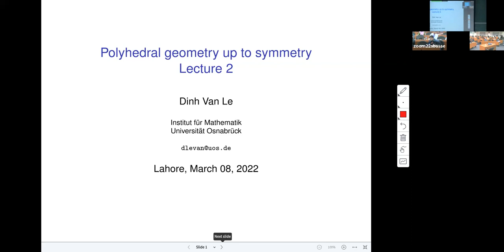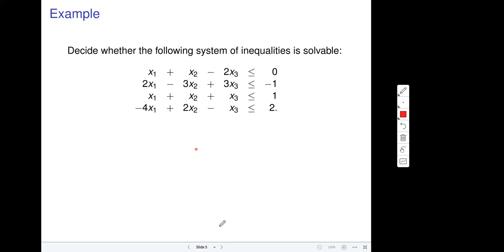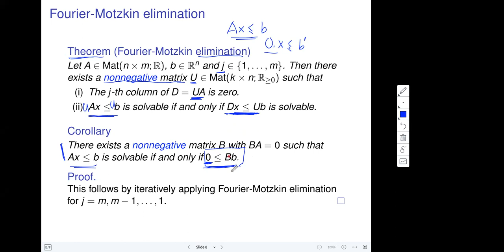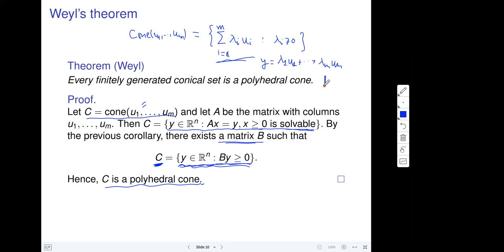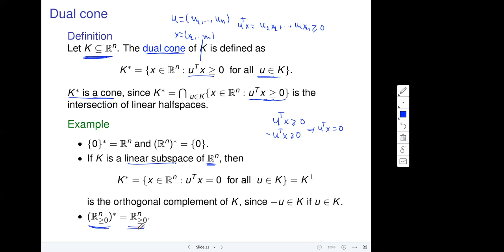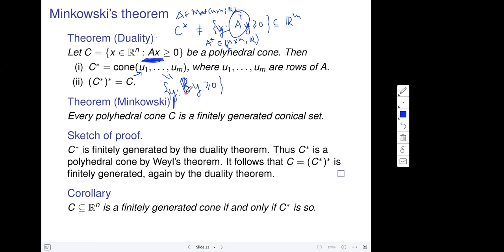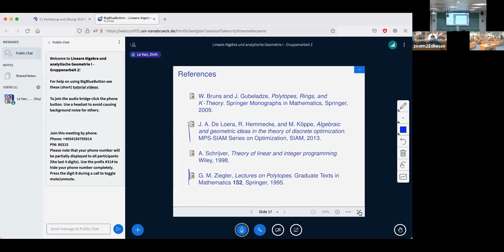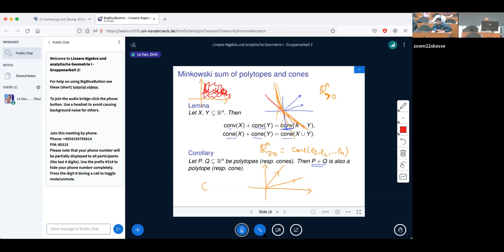CIMPA@LUMS (Lecture 2) : Dinh Van Le (Universität Osnabrück) , Combinatorial Algebra up to Symmetry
CIMPA Research School on Algebraic and Combinatorial Methods in Geometry, Hosted by LUMS with virtual co-host IBA (March 1-11, 2022)

Abstract
Mathematical objects in combinatorial algebra often have rich algebraic, combinatorial and geometric structures. For example, this can be reflected in large symmetry groups which is the main focus of these lectures. Such phenomena had recently applications in various related areas like algebraic statistics or representation theory. We discuss relevant foundations, recent results and open questions especially on the asymptotic behavior of algebraic, combinatorial and geometric properties of sequences of symmetric objects of interest.